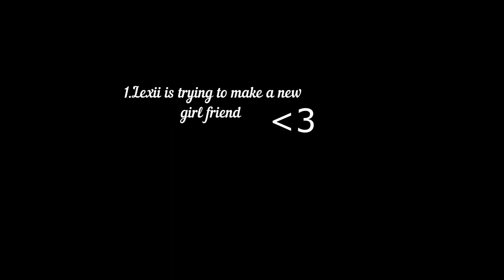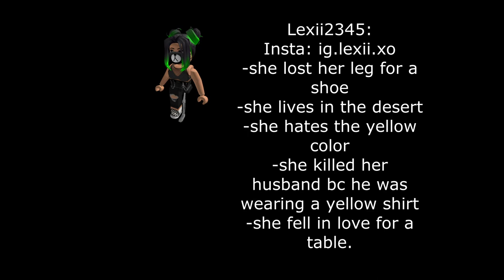The Life Of Lexii | Breaking Point - Roblox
Lexii had a great life ;)